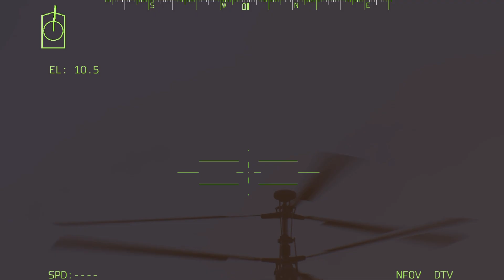baru saja! Indonesia punya senjata rahasia ini, Indonesia dengan mudah hancurkan pertahanan Malaysia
mohon maaf sebelumnya konten ini judul beserta tumbhnail hanyalah simulasi dan reka saja,karena ini adalah simulasi game arma3,,,semoga australia dan indonesia bisa damai..terimakasih

Polemik perebutan wilayah antara Indonesia dengan negara-negara tetangganya kembali terjadi. Pulau Pasir yang sempat dikira milik Indonesia ini rupanya merupakan bagian dari Australia. Melihat Hal yang memanas, emang bagaimanasih perbandingan kekuatan militer indonesia vs australia